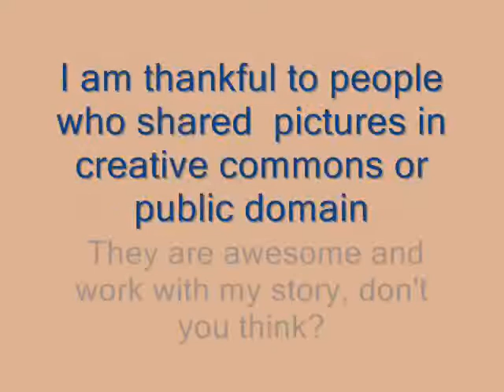pajarita video new pic